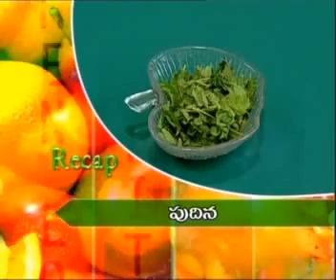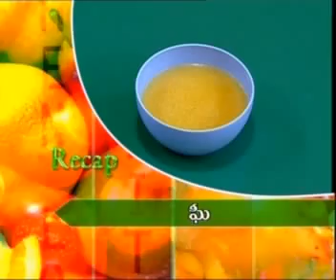Recipes - Keema Pulav Preparation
Know How to Prepare different kind of Non Veg Items